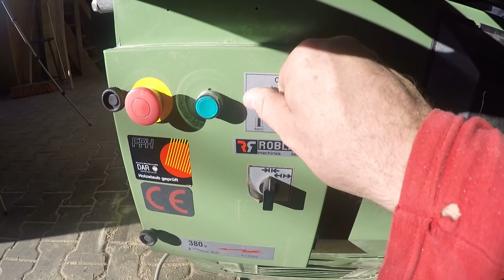Werkstatt: Meine Holzbearbeitungsmaschine Teil 2 - Ankunft der Maschine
Im zweiten Teil kommt die Maschine in die Scheune, ich baue sie zusammen mit meinem Freund und Mentor Markus (zum ersten mal auf Youtube zu sehen) auf und wir suchen den verflixten Fehler: Die Drehstromrichtung ist falsch eingestellt.

Mein "Holzbearbeitungszentrum" bzw. meine Fünffach-Kombi-Maschine ist eine ROBLAND X31 aus dem Jahre 1992, die eine Kreissäge, eine Tischfräse, einen Langlochbohrer einen Dicken- und einen Abrichthobel vereint.

Wer mich ganz kostenfrei unterstützen will, der verwendet für seine Amazon-Einkäufe einfach diesen Link. Einfach anklicken und los shoppen - Amazon "merkt" sich den Link:

Die Produkte sind für euch keinen Cent teurer aber ich erhalte eine kleine Provision - DANKE :-) ♡

Auffahrrampen für Anhänger/PKW
Mein Kran in der Scheune
Meine Schubkarre (Kippkuli)

► Meine Kamera-Ausstattung(*)
GoPro Hero
GoPro-Zubehör (Schutzrahmen)
GoPro-Zubehör (Adapter fürs Stativ)

Wenn ihr über diese Links etwas kauft, unterstützt ihr meine Arbeit, ohne dass es euch einen Cent mehr kostet – vielen Dank! Country Cue 1 von Audionautix unterliegt der Lizenz Creative-Commons-Lizenz "Namensnennung 4.0". Künstler